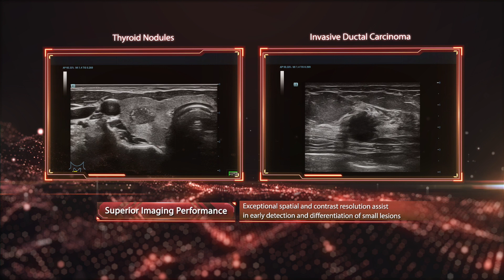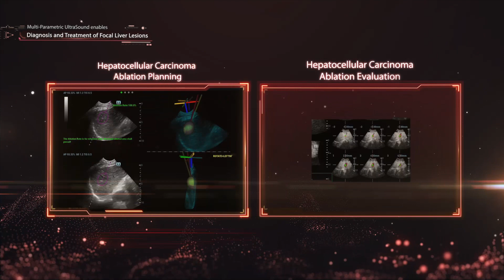A New Leap for Precision Ultrasound: Resona R9 Platinum Edition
Integrating a variety of innovative multi-parametric tools with a new level of image clarity, Resona R9 Platinum Edition is taking a new leap for both clinical routine and research purposes.

For any support, please contact Mindray India using the below information:
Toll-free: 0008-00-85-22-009